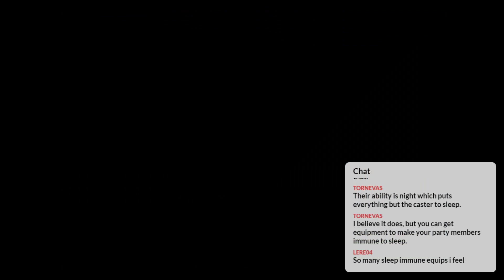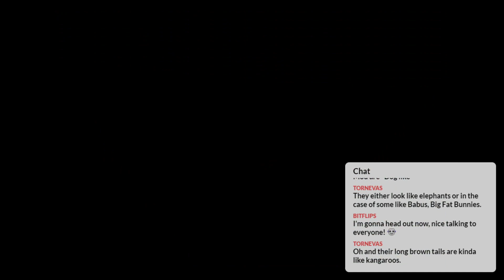Lets Play: Final Fantasy Tactics Advance - Episode 4: Chat advice - Twitch VOD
Chat pipes up and gives us some pretty good advice on how to play!

We are playing Final Fantasy Tactics Advance (FFTA) which came out on the Game Boy Advance (GBA/AGB).  Its a turn based strategy RPG made by Squreenix.